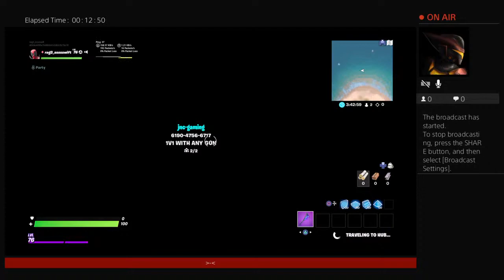Jason and kade